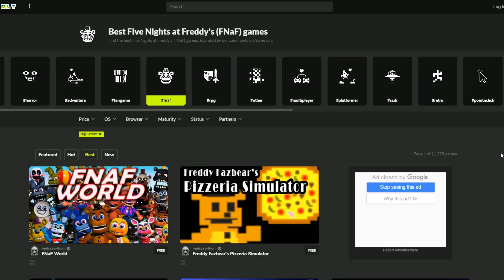Scared Out of My Mind!! | Those Nights at Rachel's